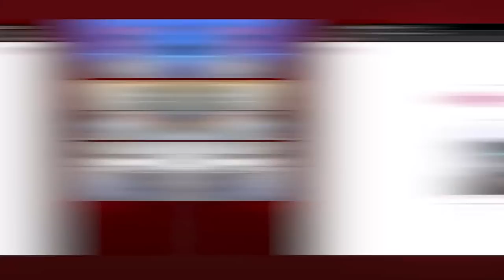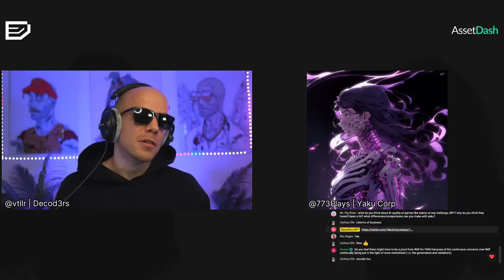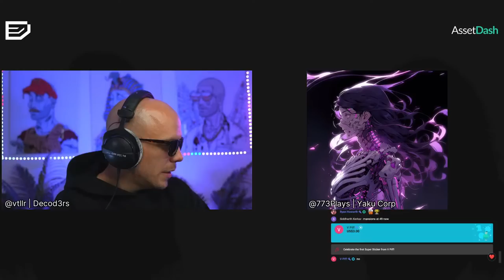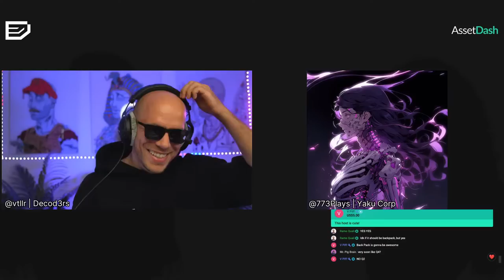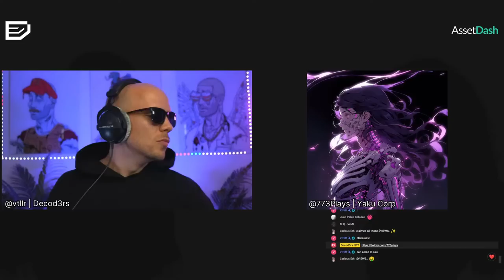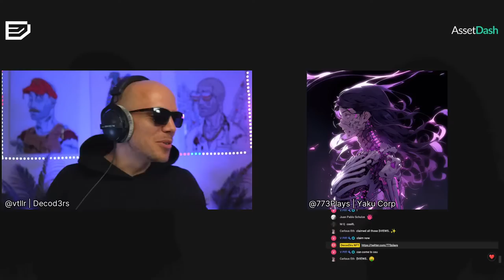Mint Marathon #03 | Yaku Corp, the Web3 MMO Neo Hong Kong ft. 773 plays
Let's talk about Yaku Corp with 773

CHAPTERS
00:00:00 Introduction

Please do your own research before making any financial decisions.
We can't be held for any losses or gains you may experience.
We are not your financial or investment advisors.